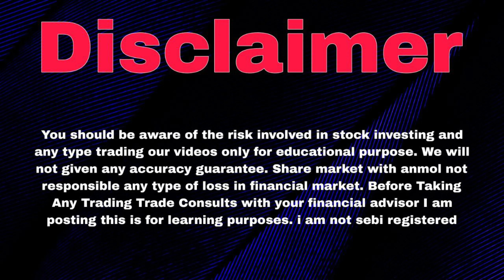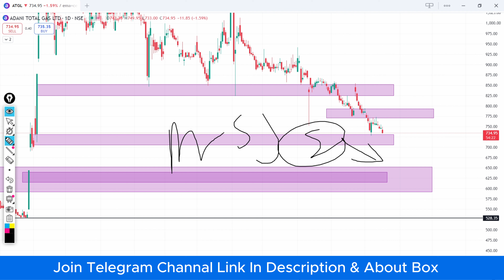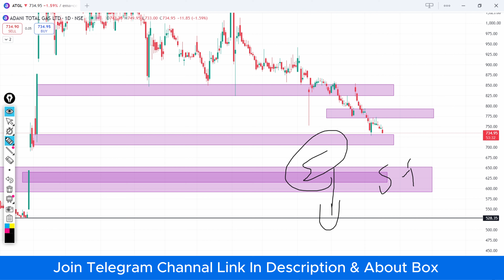Adani Total Gas Share News | Atgl Stock Atgl Share News | Atgl Share News Today | Atgl Share Target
Video Topics :

atgl stock
atgl share
atgl share analysis
atgl share target
atgl share price
atgl share next target
atgl share result
atgl share target price
atgl share future
atgl stock analysis
atgl stock news
atgl stock target
atgl stock latest news telugu
atgl stock news today
atgl stock latest news in tamil
atgl stock latest results
atgl stock latest news live